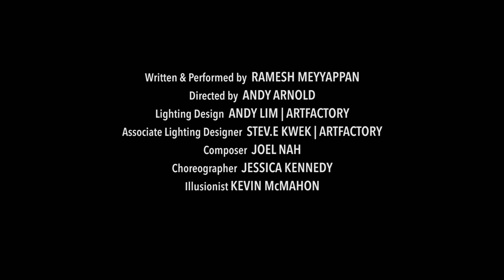NRTF Horizons 2020 - Ramesh Meyyappan showcase - OFF KILTER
6 October
Equality, Diversity & Inclusion
A chance to talk openly about what we mean by equality, why diversity is important and how the rural touring and performing arts sector can become more inclusive.

2:30 PM - Showcase
This video is part two of a three part series on Ramesh in the NRTF Horizons Day 1 playlist.

Ramesh Meyyappan, Director / Producer
A Glasgow-based, deaf, Singaporean theatre maker communicates visually through storytelling.
OFF-KILTER is a darkly comedic visual theatre production, incorporating illusions and masterful non-verbal storytelling. At work and at home, Joe Kilter has his routine. Some people think Joe is obsessive. Joe would prefer not to be thought of at all. A change in his routine turns his world askew. His life is no longer his own, his house is knocked sideways and he’s off his game. Joe Kilter is off-kilter. Feeling increasingly isolated, his life feels impossible until he is forced to exist in darkness. OFF-KILTER explores mental well-being, identity, feeling a little bit different from everyone else and not quite being yourself.